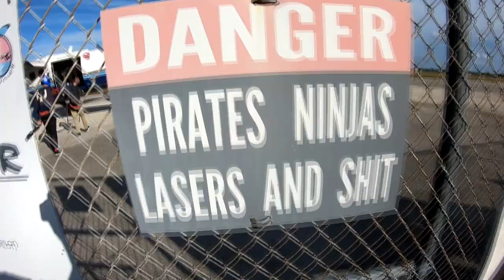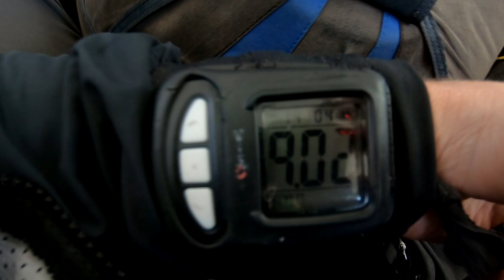Skydive Sebastian - Ricky's Skydive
Skydive Sebastian Where you Skydive over the Florida Coast - Ricky's Skydive